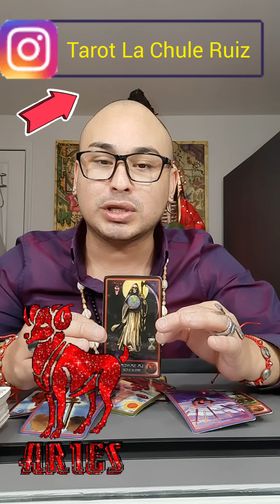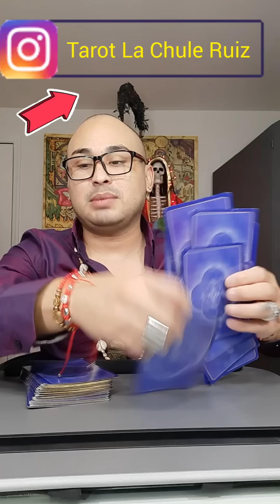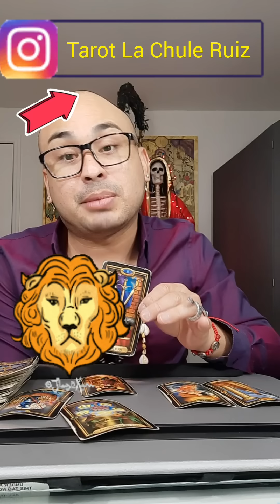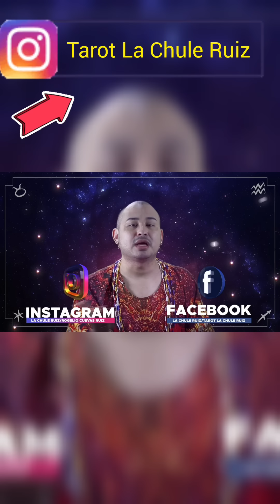HORÓSCOPOS OCTUBRE 3 AL 9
HORÓSCOPOS P OCTUBRE 3 AL 11